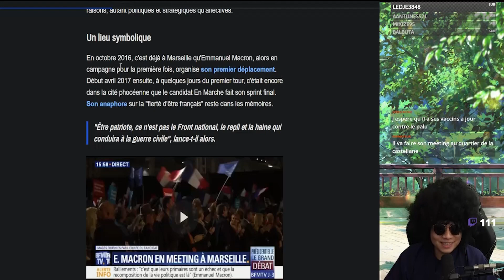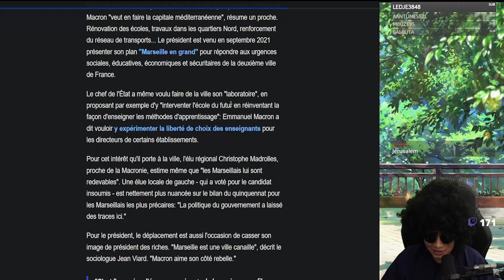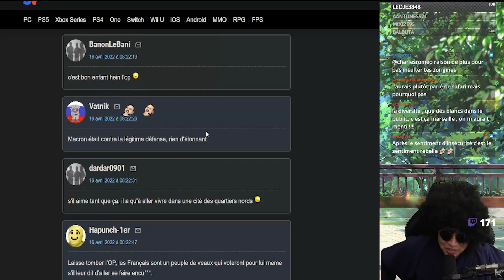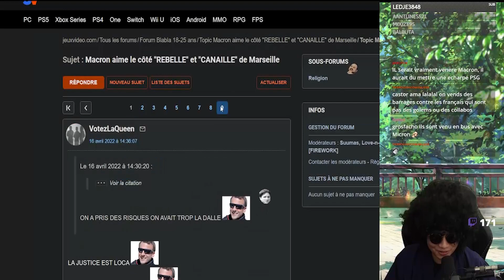MACRON AIME LE COTE "REBELLE" DE MARSEILLE (POUR SON MEETING)